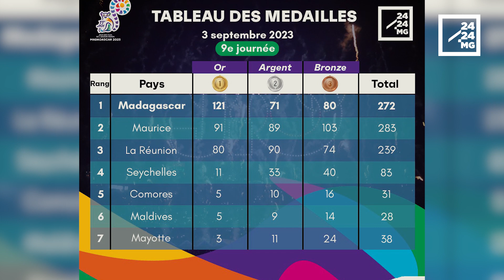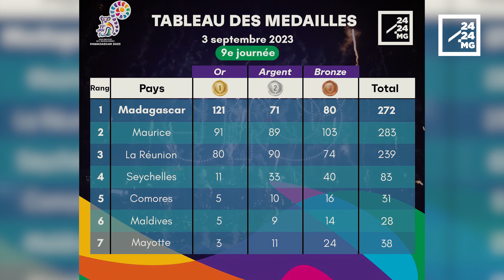SPORT DE HAUT NIVEAU - Davantage de soutien et de compétitions internationales requis